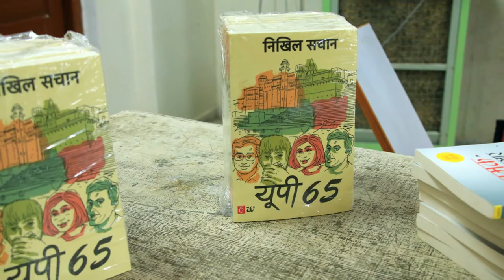हिंदी है सदा के लिए : निखिल सचान यूपी 65 के लेखक | ILS IIT(BHU)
It might sound convenient to call Nikhil an engineer from IIT BHU or perhaps a management - graduate from IIM - Kozhikode. However, these days he is the Head of Marketing of a firm by 'Occupation' and a writer by 'Choice'. His childhood was spent in Kanpur and presently he lives in Gurgaon (Call it an occupational hazard). He has lived a few chapters of his life in the city of lights and God's own country too.

Nikhil's first book, 'Namak Swadanusar' was widely appreciated by both critics and readers. Rated as 'Remarkable Hindi Book of 2013' by BBC and 'Best Literary Minds' by Infibeam, Namak Swadanusar has been the talk of the town since its release in August 2013. Sachan has been interviewed by nearly every newspaper for the success of his book and has also been on National Television, he has also been regularly sought after to represent Hindi literature at lit-fests, which is quite rare for a young Hindi author.

Currently, Nikhil is ready with his next book, 'Zindagi Aais Pais', another short story collection. Even before it hits the shelves, it has been ranked as one of the most anticipated Hindi books of this year.